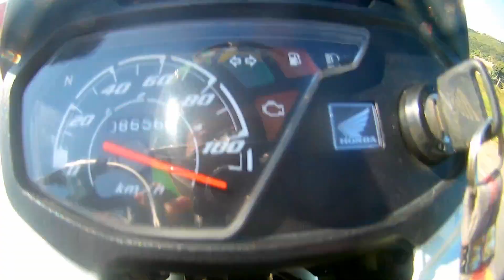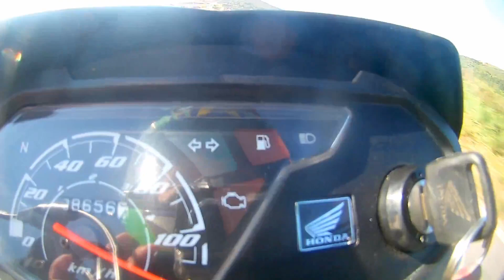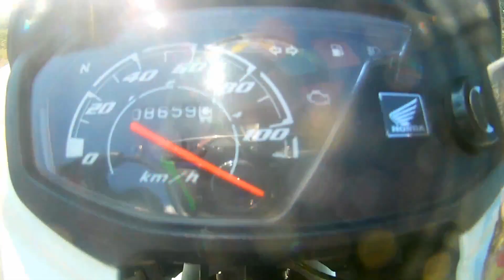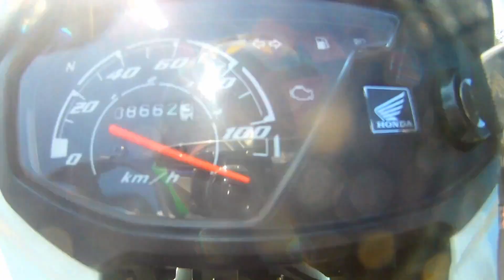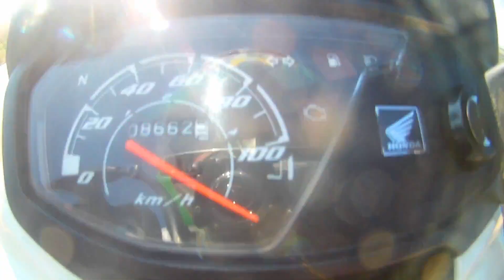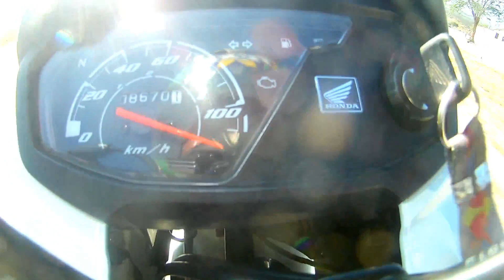POP 110 COM PINHÃO 15 VS POP 110 com PINHÃO 16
minha pop ta toda original esta so com pinhao 15

so de garanhuns pernambuco

pop 110 vs pop 110

rachadaspop110